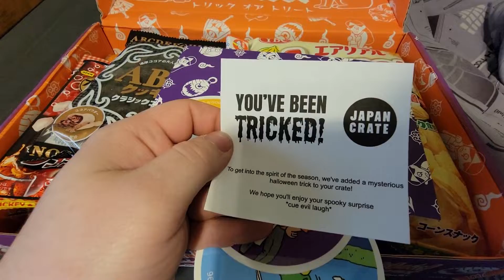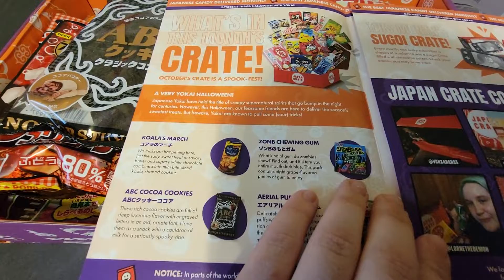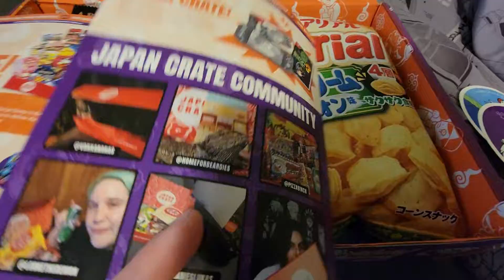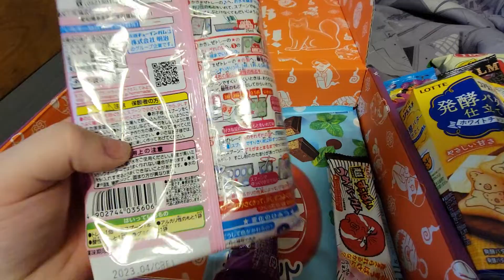Unboxing my Halloween themed Japan Crate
Today I will be unboxing my Halloween themed Japan Crate and it looks like I have some interesting things to try